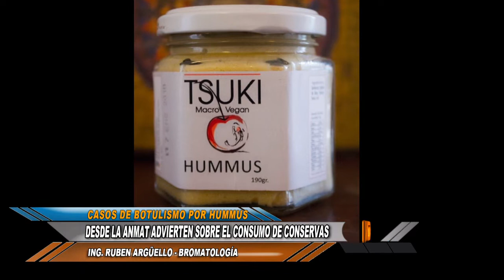DESDE LA ANMAT ADVIERTEN SOBRE EL CONSUMO DE CONSERVAS